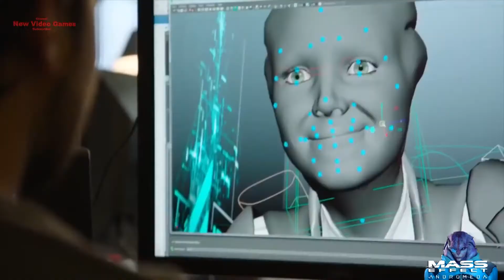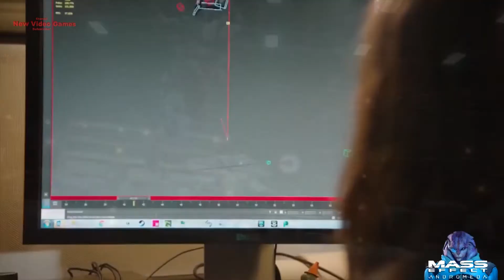MASS EFFECT ANDROMEDA - Gameplay DEMO 2017 and All Trailer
Mass Effect: Andromeda is an upcoming action role-playing third-person shooter video game developed by BioWare and published by Electronic Arts for Microsoft Windows, PlayStation 4 and Xbox One. A successor to 2012's Mass Effect 3, Mass Effect: Andromeda is the first game in the series to feature an open world environment. The game was officially announced on June 15, 2015, during the Electronic Arts press conference at E3 2015.